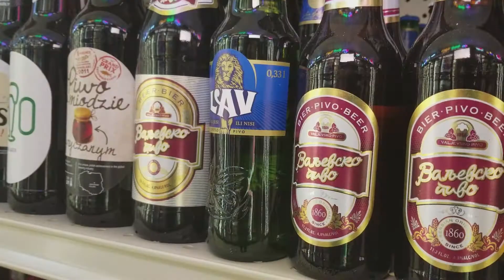Jim's Liquor Schiller Park, IL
Wondering where you can find the best Serbian alcohol? Jim's Liquor Store in Schiller Park offers the best of it! Lav Imports is presenting you with two Serbian lager beers: Lav and Valjevsko, as well as the best Serbian wine, Radovanovic! At Jim's Liquor store you can also find the Gruzanska Nit brandy, the most popular brandy from Serbia! Check them out!

9290 W Irving Park Rd, Schiller Park, IL 60176